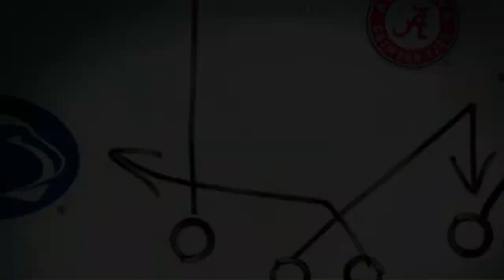2021 22 NCAA CFP Round Of 32 PNC Bank Magic City Bowl UCF VS Arizona